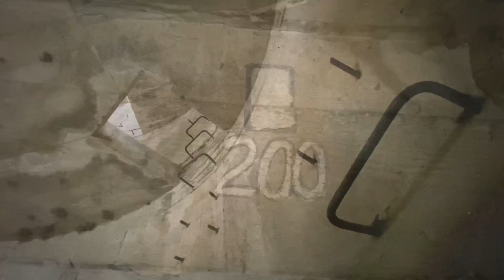影/不起眼《子彈型》水泥塔 身世曝光竄起打卡風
遺址探勘小組
高雄彌陀